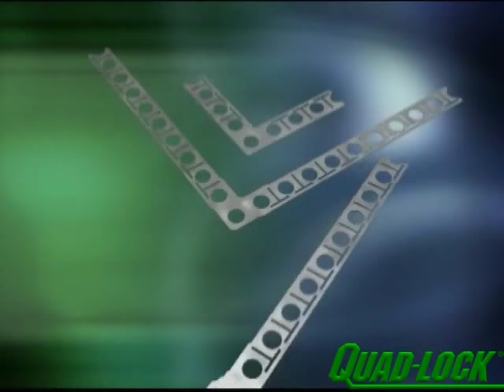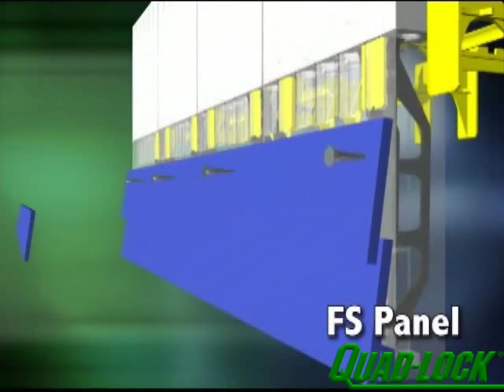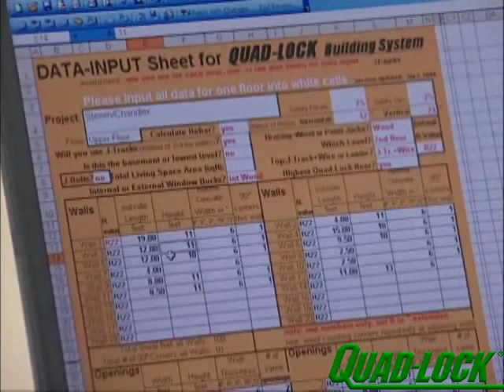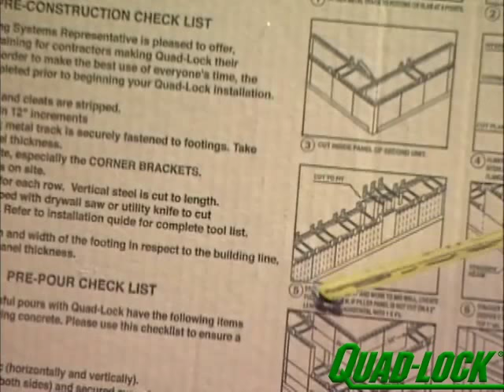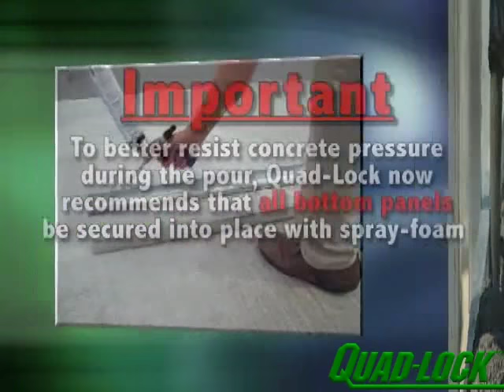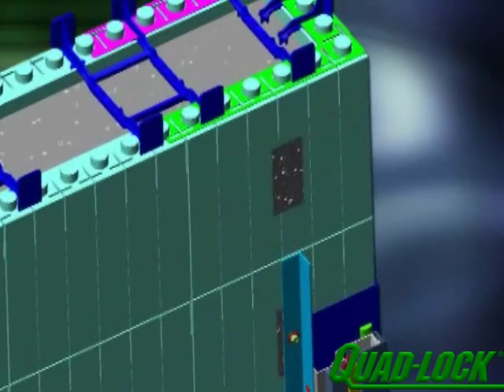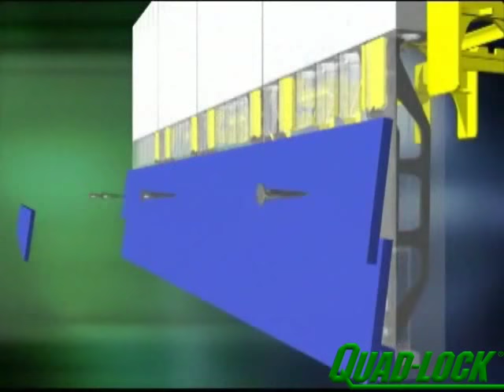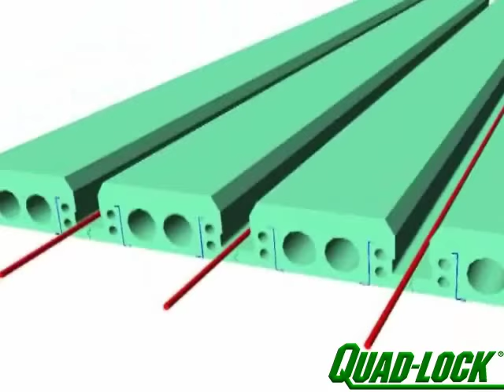Quad-Lock Izolované Betónové Formy (IBF) Montážne Video (Slovak)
Ako stavať s Quad-Lockom Izolované Betónové Formy (IBF). Toto video poskytuje informáciu o rôznych aspektoch konštruovania izolovaných betónových stien pre obytné ale aj komerčné budovy.